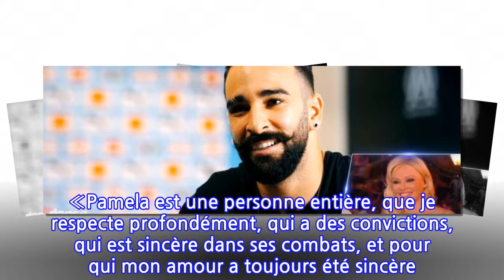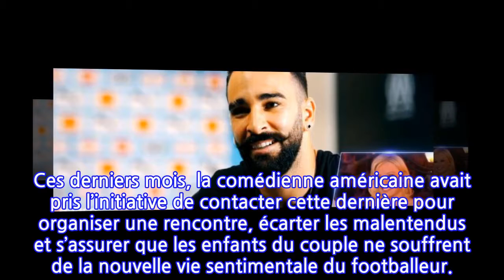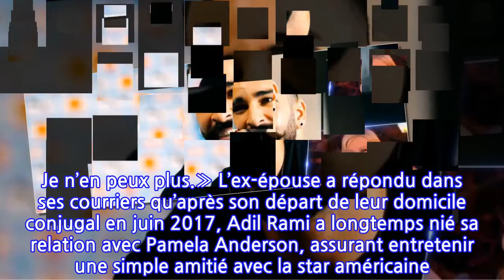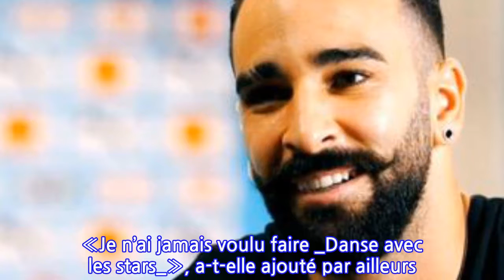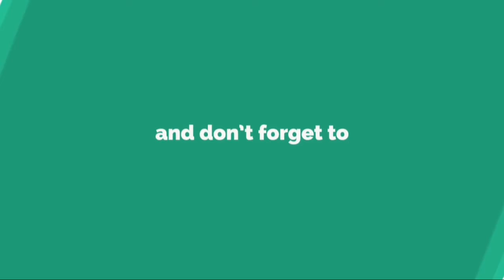Pamela Anderson: «Je n’ai jamais voulu faire Danse avec les stars, on m’a forcé...»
Pour comprendre comment Pamela Anderson en est venue à dévoiler ses vérités sur sa participation à la saison 9 de _Danse avec les stars _ en fin d’année dernière, il faut remonter 48 heures en arrière. Dans un long message publié mardi sur son compte Instagram, la comédienne américaine a officialisé publiquement sa rupture avec Adil Rami, après deux années de relation, en accablant le footballeur de l’Olympique de Marseille. Le lendemain, l’intéressé a pris le temps de répondre, également via Instagram, en jouant la carte de l’apaisement. «Une rupture n’est jamais chose facile. Comme souvent dans ces situations, l’émotion peut prendre le dessus et laisser s’exprimer des choses excessives», a-t-il écrit. «Pamela est une personne entière, que je respecte profondément, qui a des convictions, qui est sincère dans ses combats, et pour qui mon amour a toujours été sincère. C’est ce que je veux retenir.»
INFORMATION
• Source: tvmag